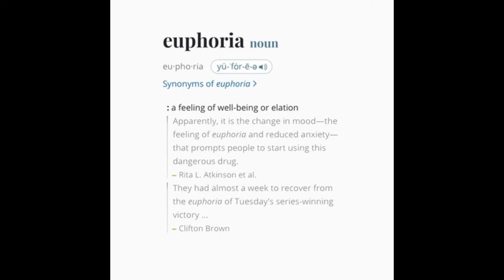Kendrick Lamar - Euphoria (Drake Diss) Reaction! *Hot Garbage*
Drake is up 1-0